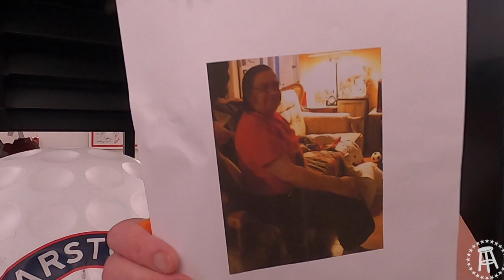Tank's Taste Test Dad's Root Beer